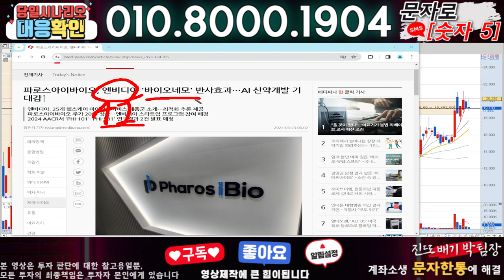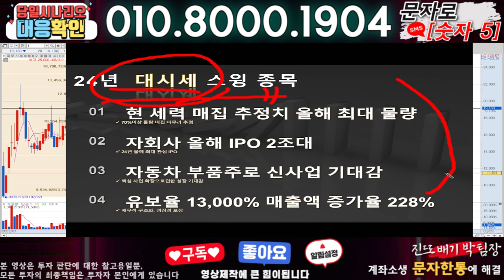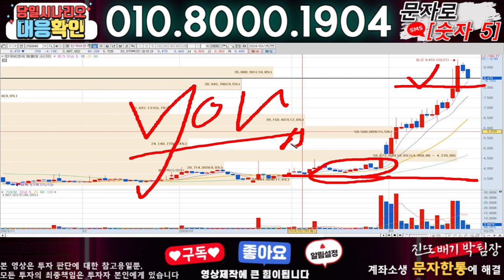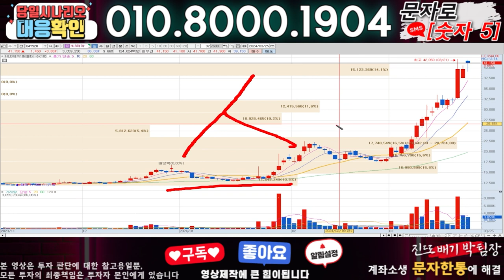파로스아이바이오 ) 3분전 기습속보-공식입장발표!! 무슨일인가?